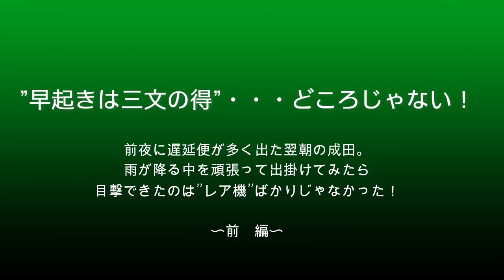【成田空港】早起きは三文”以上”の得!?雨が降る平日の早朝、遅刻した前日便を撮りに出掛けたら、出逢えたのはレア機たちだけじゃなかった！（前編）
夜半過ぎから冷たい雨に見舞われていた令和3年10月22日の早朝。ふと目を覚まして成田の発着状況をチェックしてみると、どういうワケかユーラシア大陸方面を中心に、本来であれば前日夜に到着し、出発して行っていたはずの便たちが、続々と早朝の成田へ向かっているではありませんか！中には、陽のある状況では滅多に撮れないシップたちの姿も・・・。そこで、ほんのちょっとの迷いはあったものの勇気を振り絞り、雨降る早朝の成田へと出掛けてみることにしたのであります。
さすがにちょっと肌寒い状況ではありましたが、平日、早朝、そして雨天という3つの条件が見事に揃ってしまった結果、展望デッキに集うファンの方々の人影はほぼ・・・ゼロ！広いデッキを独り占めするかのような感じで、豪快な水しぶきを上げながら離陸して行くツポレフ（アヴィアスター）のボーイング757やシルクウエスト（シルクウェイ・ウエスト）のボーイング747-8Fなど、日ごろなかなか撮れないレア機たちの出発シーンを見ることができたのでありました。そして、ベリー便としてやって来てくれたベトナムのA350が、荷役を終えていよいよ出発するという段になって、とんでもないドタバタの大騒動を引き起こすという予想外の展開に・・・。本来であれば、1本の動画としてまとめきれればよかったのですが、そんな大騒動が起こってしまった結果、とでも1本ではまとめられない状況となってしまいましたので、今回は前・後編という2本立ての構成とさせていただきました。この前編につきましては、そんなベトナム到着までのシーンをご紹介！ひっそりと静まり返った朝の成田で、行き交う飛行機たちをのんびりと眺めに出掛ける・・・みたいな感じで、まったりした時間をご一緒いただけますれば幸いです。

なお、「BGMがうるさいのでイヤだ！」というご意見もございますことから、今回もBGMカット版を別にご用意させていただいております。BGMがお嫌いな方は、どうぞそちらの方をご利用下さいませ。